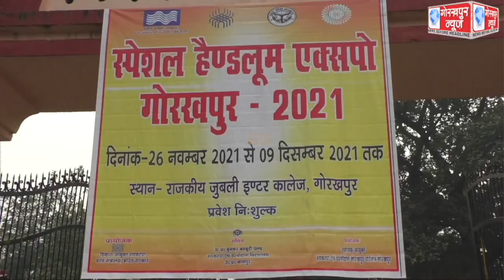14 दिवसीय स्पेशल हैंडलूम एक्सप्रो प्रदर्शनी का महापौर सीताराम जायसवाल ने फीता काट कर किया उद्घाटन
14 दिवसीय स्पेशल हैंडलूम एक्सप्रो प्रदर्शनी का महापौर सीताराम जायसवाल ने फीता काट कर किया उद्घाटन,कहा प्रदर्शनी में लोगो को सस्ते दर में मिलेंगे बस्त्र, बुनकर भी बन सकेंगे आत्म निर्भर